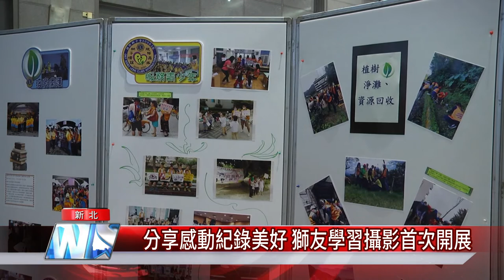攝影 紀錄│ 紀錄攝影展 獅子情誼展現獅友參與公益服務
分享感動紀錄美好 獅友學習攝影首次開展

國際獅子會300B2區以「獅子情誼、服務為本」作為年度精神，並首度舉辦社會服務故事攝影展，總監梁金生表示，以此攝影展紀錄獅友參與社會服務的點滴，留下感動的剎那，邀請各界來到新北市政府一樓大廳觀賞。

臉書追起來